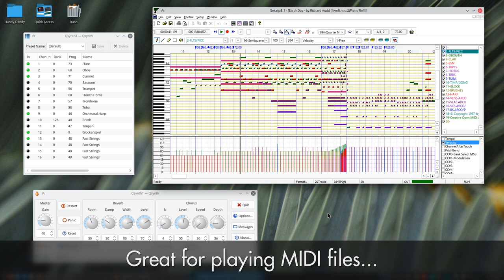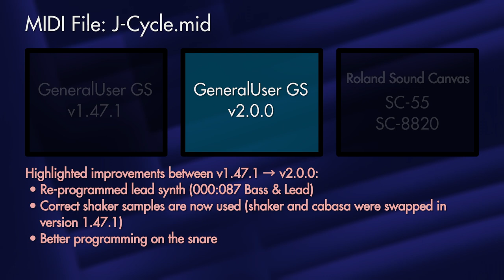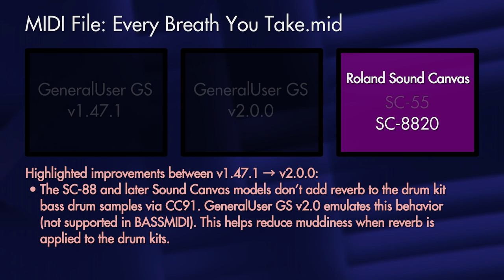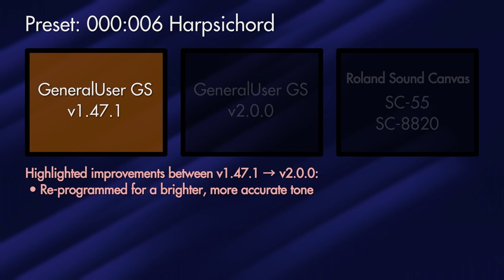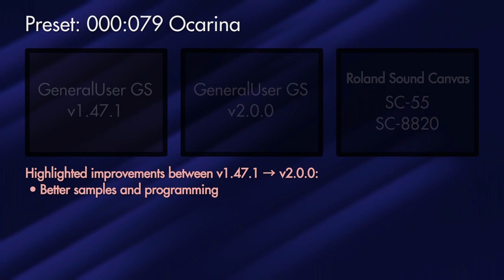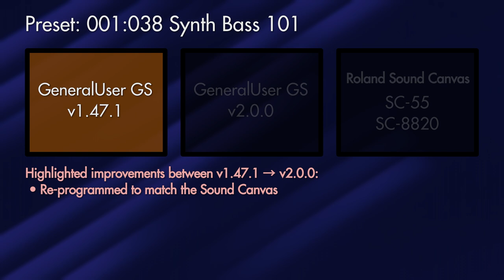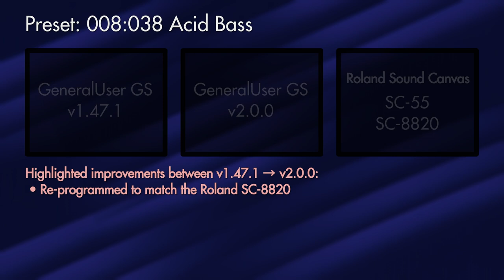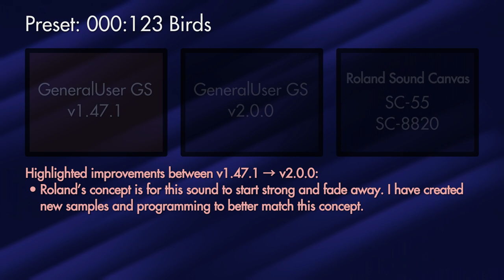New GeneralUser GS update: version 2.0!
A demonstration of some of the many upgrades made in GeneralUser GS version 2.0. GeneralUser GS is a General MIDI instrument collection in SoundFont format, useful for playing MIDI files, composing, and retro gaming.

00:00 – Intro
01:35 – MIDI file playback comparison
04:55 – Individual preset comparison

Animated background by Edward Jenner.